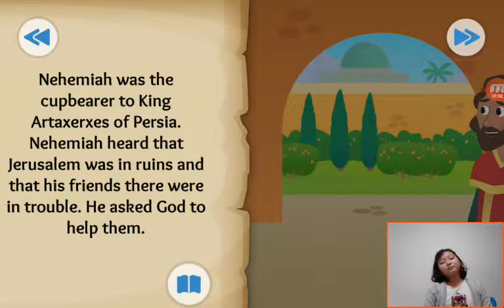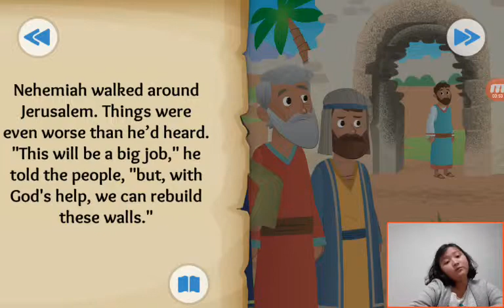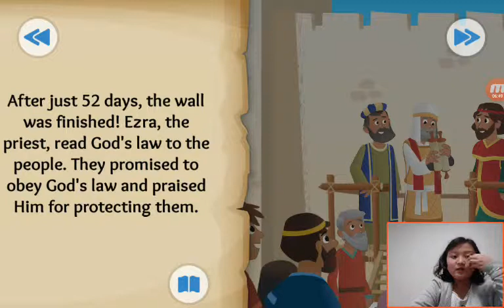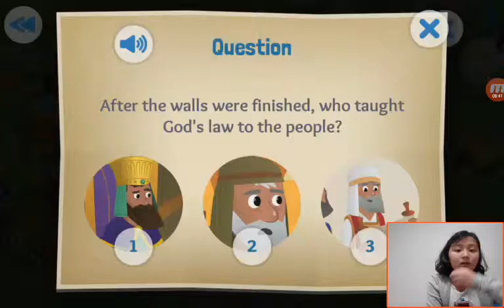‹Kids›Grace：20190401 The Walls Go Up about Nehemiah and Ezra